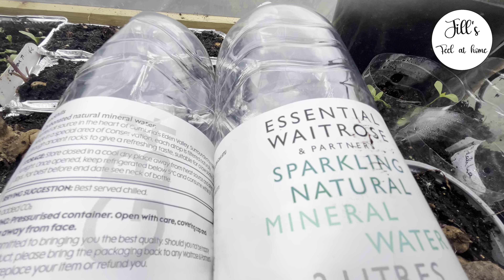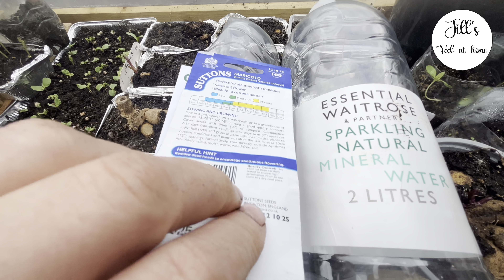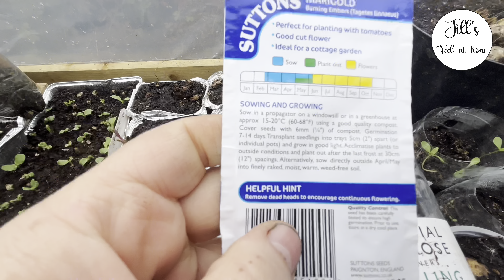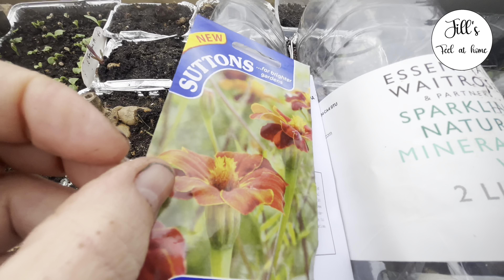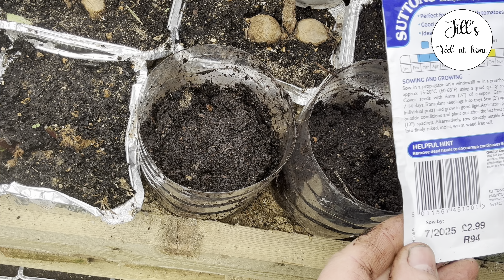MARCH: Sow with me. Lady’s Mantle (Alchemilla mollis) & Marigold (burning embers) in DIY propagators